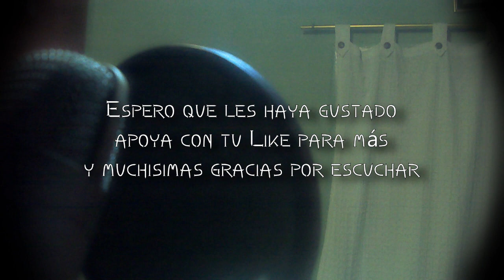A Sangre Fría - Ivanozky Class [Prod. LiveGian] (2015)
HOHO-LA MORTALES! Este es un pequeño adelanto perteneciente a  mi álbum "Tintabú", próximo a grabar, espero que les guste! Si quieren mas adelantos de este tipo díganmelo en la caja de comentarios (aunque no tenga pinta de caja)... Saludos!

LiveGian Beats en la Instrumental